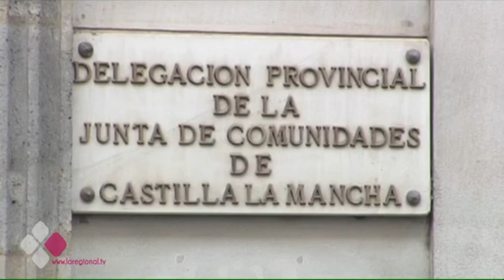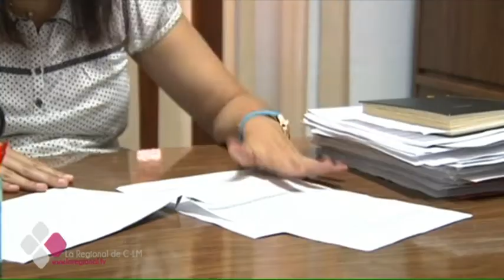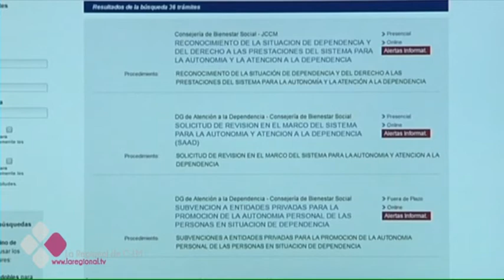CÓMO Y DÓNDE HACER LA SOLICITUD DEL GRADO DE DEPENDENCIA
En Castilla-La Mancha ya no hay que pagar para solicitar la revisión del grado de dependencia, esta es una de las novedades que tiene el proceso de solicitud para personas dependientes. Un equipo de esta casa visita varios centros de la administración regional para conocer cómo debemos hacer la solicitud.